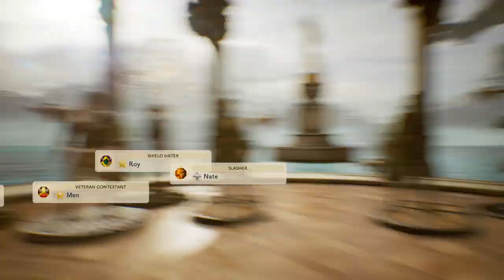DEATHVERSE: LET IT DIE_20230324114027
WORTH IT!!!